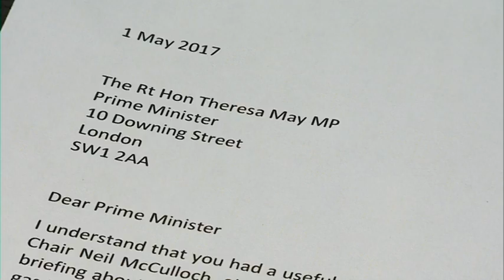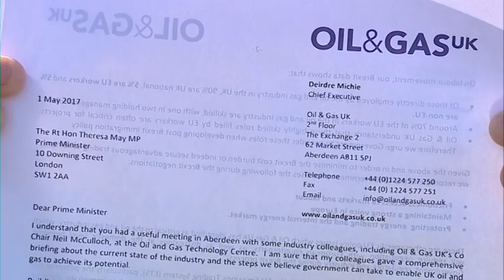Ben Philip - STV News at Six - Oil and Gas UK